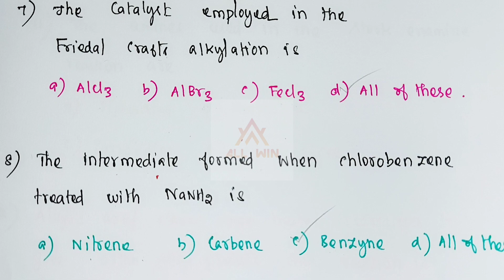pgtrb chemistry | organic chemistry | Most expected questions | dont miss it | Quick revision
Important questions from organic chemistry

Basic questions from organic chemistry

Expected questions from organic chemistry

practice more and more questions to crack PGTRB chemistry